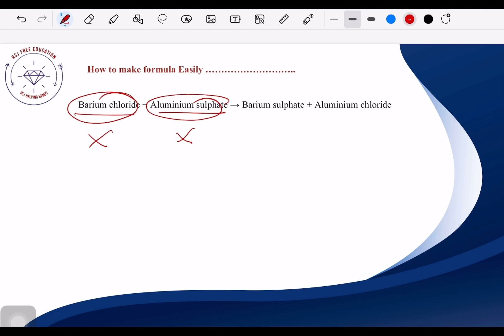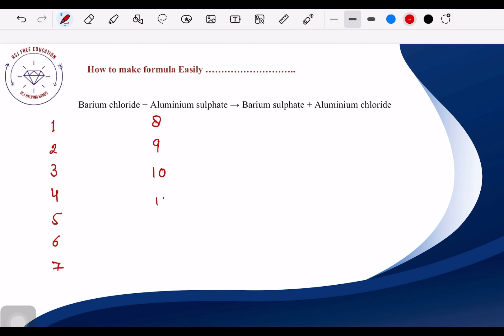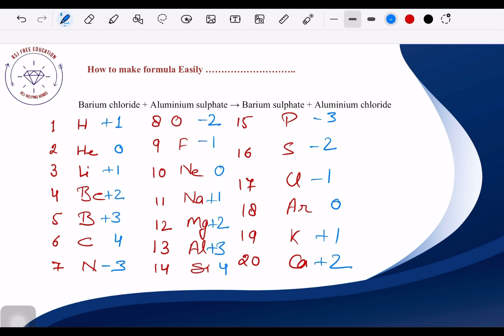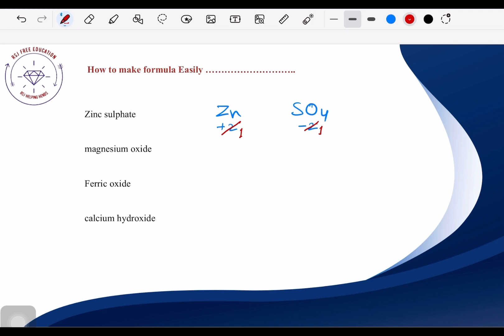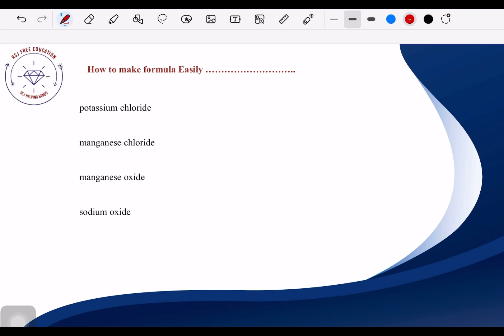How to make any chemical formula easily | Super fast trick | CBSE | Class 9 & 10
Learn an effective and time-saving trick to effortlessly create any chemical formula with this step-by-step tutorial. Designed specifically for CBSE students of Class 9 and 10, you'll master the art of chemistry with this super fast trick. Whether you're struggling with understanding chemical compounds or simply want to improve your speed in writing formulas, this tutorial is your ultimate solution.
In this video, we break down the process into easy-to-understand steps, ensuring that anyone can follow along and apply this technique. We cover the basics of chemical formulas, including symbols for various elements and numerical subscripts, and guide you through a practical example to solidify your knowledge.
Our trick cuts down the time it takes to write chemical formulas significantly, making it a valuable tool for exams, assignments, and real-life chemistry applications. Impress your teachers and peers with your proficiency in writing formulas accurately and quickly!

Enhance your understanding of chemistry and boost your confidence in tackling chemical formulas effortlessly with this amazing tutorial. Time is precious, so why spend more time than necessary on writing chemical formulas when you can make it easier and faster?